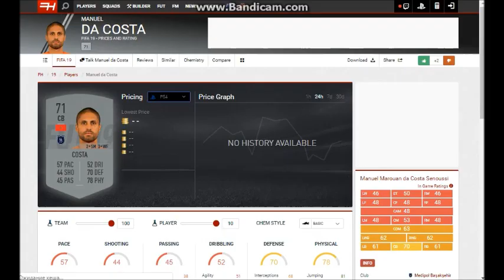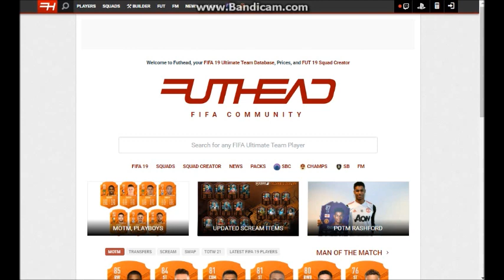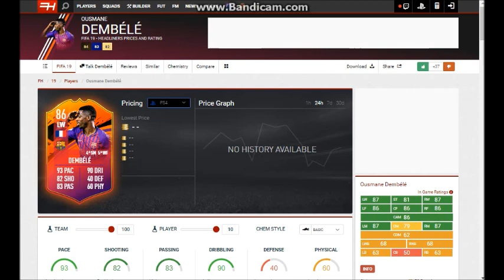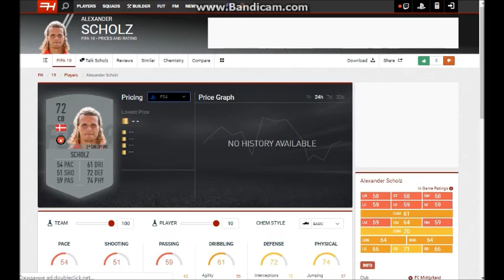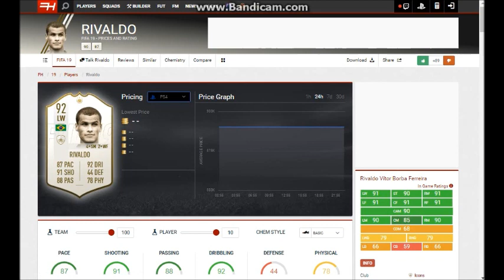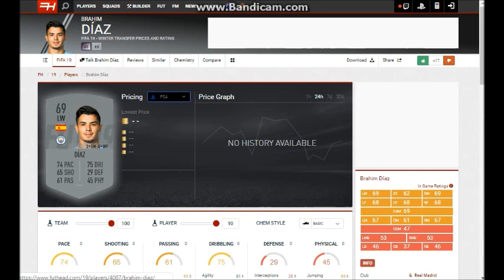Новые 3 Иконы l FortFIFA #2